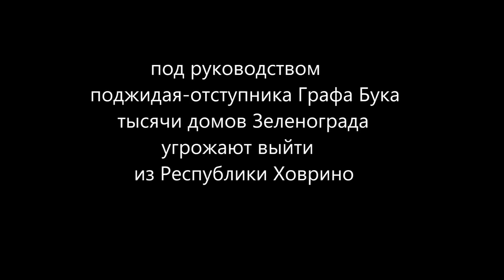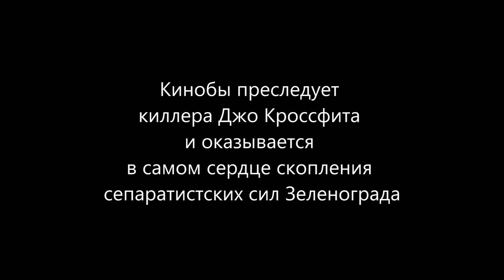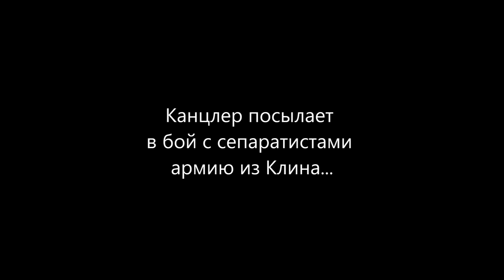Битва за Ховрино. эпизод 1: Атака из Клина